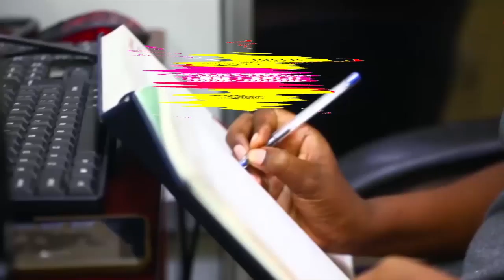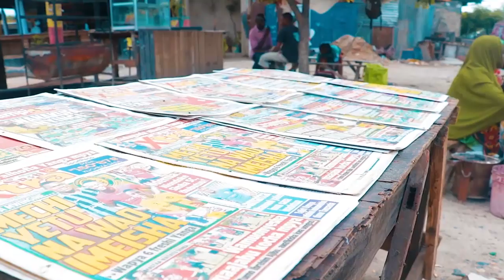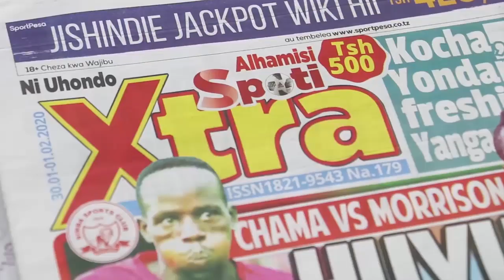Kutana na MTOTO MARIAM, MLEMAVU Anayelisha FAMILIA kwa KUOMBA OMBA!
MARIAM MTOTO MLEMAVU ANAYELISHA FAMILIA KWA KUOMBA OMBA!

Mtoto Mariam Paul Mkazi wa Sengerema Mwanza ambaye anaulemavu wa vidole vya mikono na miguu licha ya ulemavu wake amekuwa akiisaidia familia yao yenye watu nane kwa kufanya kazi ya kuomba omba ili kupata fedha za kununulia chakula kutokana na familia yao kuwa masikini baada ya baba yake kufariki  na kuacha familia ya watoto tisa.